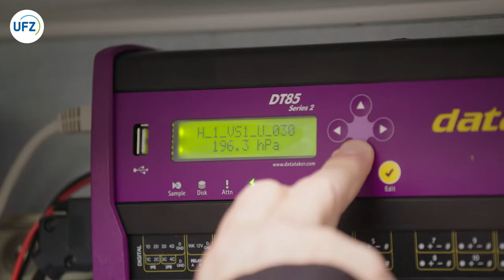UFZ-Agrarwissenschaftler Prof. Dr. Hans-Jörg Vogel im Porträt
UFZ-Agrarwissenschaftler Prof. Dr. Hans-Jörg Vogel untersucht den Wasser- und Stofftransport in Böden und modelliert Bodenprozesse. Sein derzeitiger Fokus liegt in der Beurteilung von Bodenfunktionen. In seinem Porträt erklärt er, was den Forschungsgegenstand Boden so spannend, aber auch herausfordernd macht.

Produziert von In One Media in Leipzig im Auftrag vom Helmholtz-Zentrum für Umweltforschung - UFZ (2020)